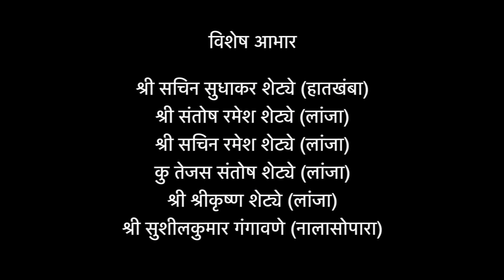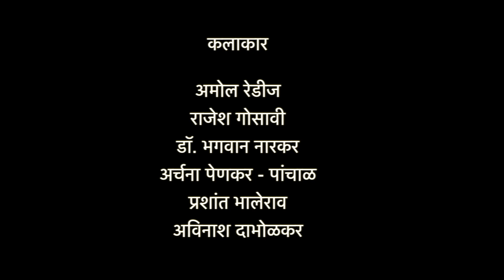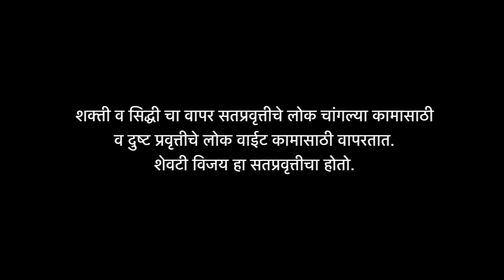वशीकरण || Vashikaran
लहान मुलांना आजच्या वेळी कस आणि का "वश" करतात ते या लघुचित्रपटाच्या माध्यमातून सादर केलं गेलं आहे.

माणसाला सिद्धी प्राप्त होऊ शकतात .पण चांगली माणसं त्याचा उपयोग चांगल्यासाठी तर दुष्ट माणसं वाईटासाठी त्याचा उपयोग करतात.

🎥 फिल्म बाय - सचिन मधुकर चौघुले.
दिग्दर्शक- प्रशांत भालेराव.
कन्सेप्ट & लेखक- सुशांत राजेंद्र चौघुले.
छायाचित्रकार-  संजय मांढरे & स्वप्नील बेलोसे.
संकलन-  संजय  मांढरे& अनिकेत मांढरे.
रंगभूषा- स्वप्नील सावंत.
वेशभूषा -  रोहिणी मराठे.

कलाकार - युग चौघुले, सौमी शेट्ये, कौस्तुभ शेट्ये,Dr. भगवान नारकर, अर्चना पांचाळ, राजेश गोसावी
आणि   अमोल रेडिजलहान मुलांना आजच्या वेळी कस आणि का "वश" करतात ते या लघुचित्रपटाच्या माध्यमातून सादर केलं गेलं आहे.

दिग्दर्शक- प्रशांत भालेराव.
रंगभूषा- स्वप्नील सावंत.
वेशभूषा -  रोहिणी मराठे.

कलाकार - युग चौघुले, सौमी शेट्ये, कौस्तुभ शेट्ये,Dr. भगवान नारकर, अर्चना पांचाळ, राजेश गोसावी आणि   अमोल रेडिज